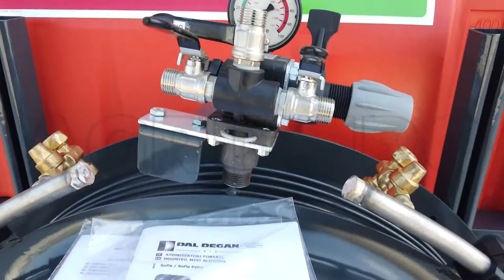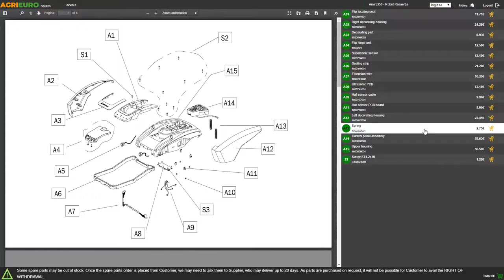Dal Degan SOFIA EXTRA 400L Tractor Mounted Mist Blower - COMET APS 71 Pump - Assembly tutorial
Machine for spraying treatments in large crops.

Large 700 mm diameter fan.

External fan conveyor, rear plate and frame made of enamelled sturdy steel.
The swivelling nylon fans with aerodynamic profile and adjustable inclination guarantee excellent weather resistance.

The size of the fan is the most important element of an atomizer, as it determines:
The power of the air jet (the greater the diameter of the fan, the greater the amount of air it produces, the greater the ability of the machine to carry out the treatment at greater heights or distances)
the fineness of the atomization (the greater the power and quantity of the air, the greater the disaggregation phenomenon of the mini-particles of liquid)
working at lower tractor engine speeds (to achieve the same performance as a fan with a smaller diameter)
The tank is made of polyethylene and has a total emptying capacity of L 400 unit washing tank included.

USES:
Horticultural Crops
Cereal crops
Citrus grove
Espalier orchard
Espalier vineyard
Gdc Kiwis
Vineyard and kiwi tent
Olive grove
Tall trees
Poplar grove
Chestnut grove